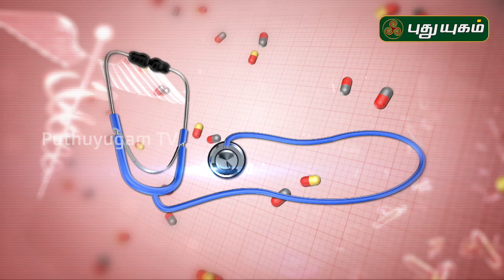How is gallbladder disease treated? | பித்தப்பையில் ஏற்படும் நோய்களுக்கு..| 14/09/2019